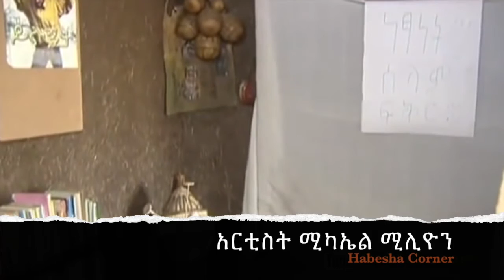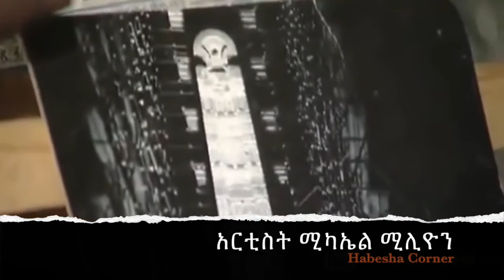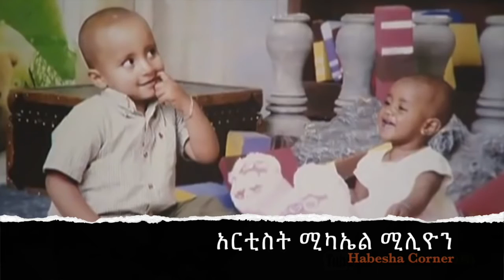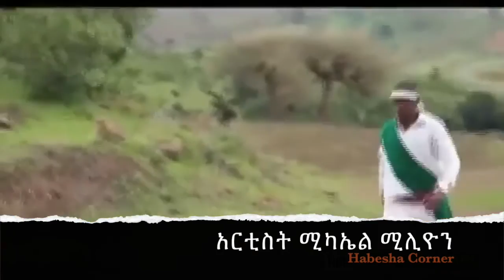የተወዳጁ አርቲስት ሚካኤል ሚሊዮን ከልጅነት እስከ እውቀት አዝናኝ ታሪክ nterview with Artist Michael Million Arhibu